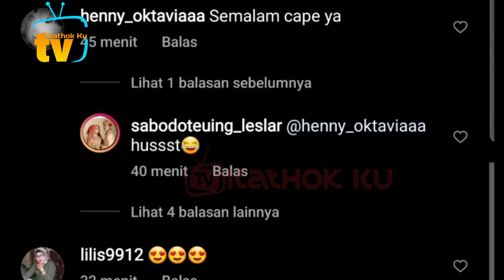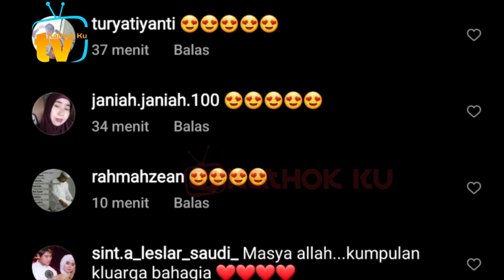Cantiknya Lesti Bikin Pangling Billar Saat Sunmori dg Raffi Atta❓️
Jangan Lupa: _
Thankz!!..